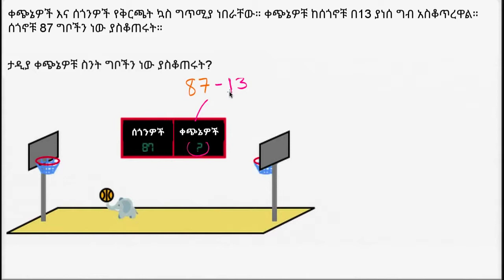28. ቅርጫት ኳስ | Subtraction word problem [basketball] | Khan Academy Amharic | Yimaru - ይማሩ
Lesson: ቅርጫት ኳስ | Subtraction word problem [basketball]